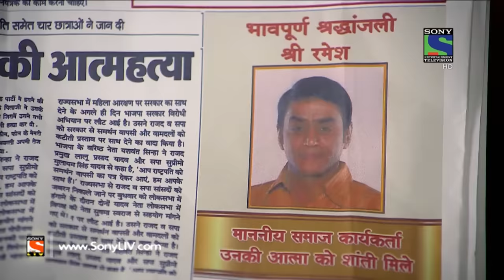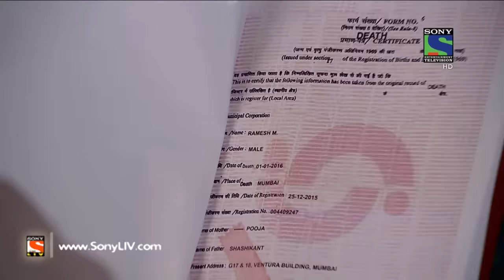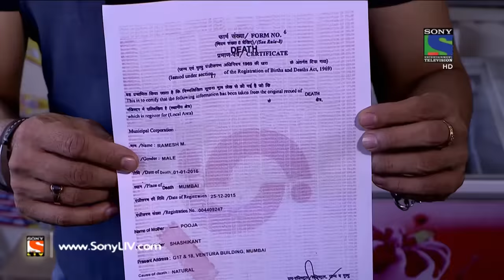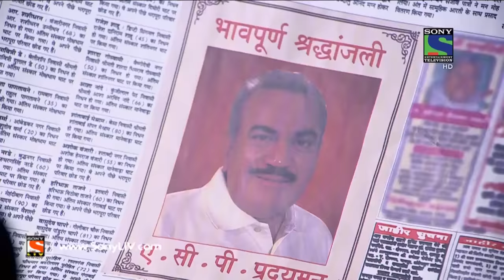CID - सी आई डी - Newspaper Ka Raaz - Episode 1321 - 3rd January, 2016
In this episode of CID, we will get to know about an obituary which was printed in a leading newspaper. Ramesh was sitting with his wife and it was then his wife received a phone call. The speaker on the other side of the phone said that her husband has died and if she doesn’t believe it, she could read the obituary printed in a newspaper. However, just after sometime her husband Ramesh was found dead! Want to know what happened next in the episode? Want to know more?